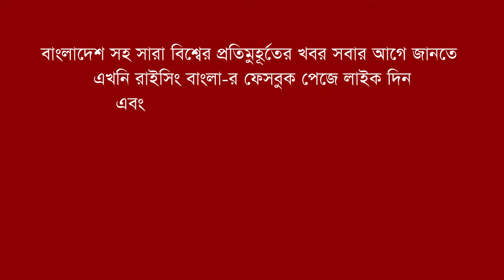চট্টগ্রাম মেডিকেলে নার্সদের সাথে ছাত্রলীগের সংঘর্ষ; আতঙ্ক বিরাজ | CTG Nurse Attack | Rising Bangla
চট্টগ্রাম মেডিকেলে  নার্সদের সাথে ছাত্রলীগের নেতাকর্মীদের সংঘর্ষ হয়েছে। এ ঘটনায় হাসপাতালে এখনও উত্তেজনা বিরাজ করছে। এতে বেশ কয়েকজন নার্স আহত হয়েছেন। বিস্তারিত ভিডিওতে-